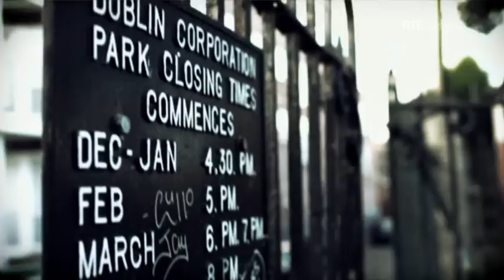Our Heroes Are Finally Here! | RTÉ Rugby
It's RBS 6 Nations time, and Europe's rugby heroes are about to take the field again. Watch RTÉ Sport's 2014 teaser.